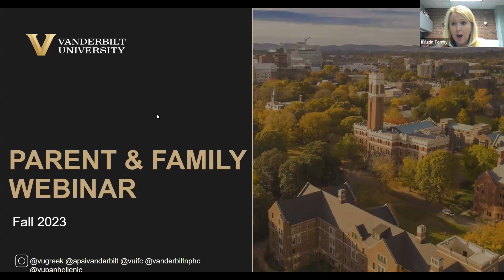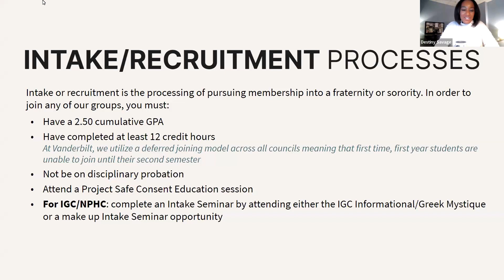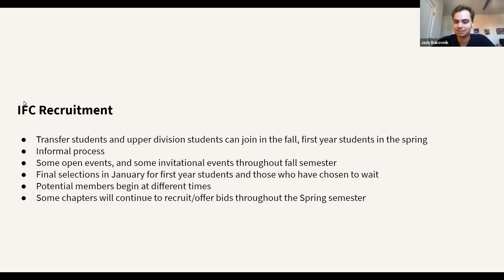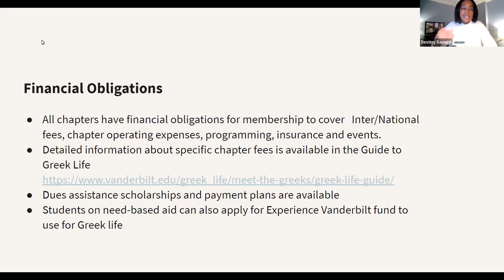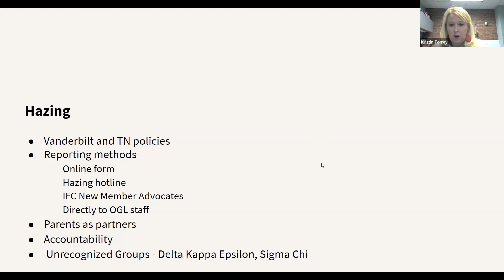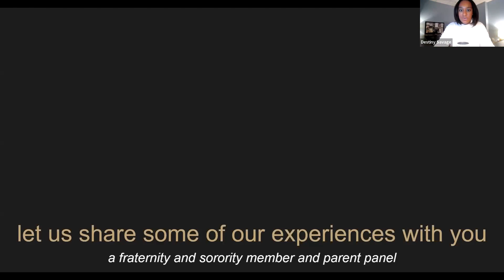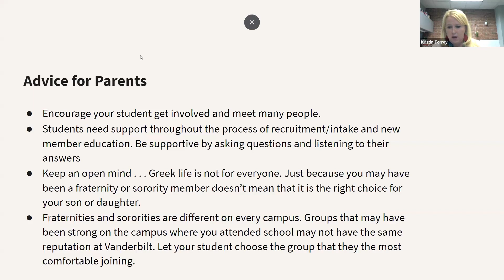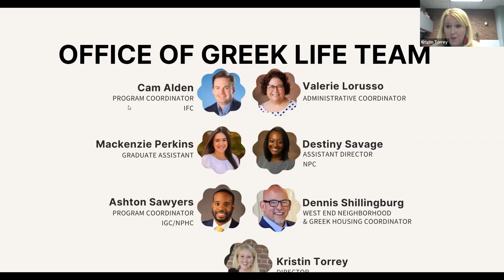Greek Life at Vanderbilt: The Joining Process and Membership Experience - Parents and Family Webinar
Members of the Office of Greek Life staff along with student leaders from the sorority and fraternity community will host a panel discussion about the joining process for our four Greek governing councils – Panhellenic Council, National Pan-Hellenic Council, Interfraternity Council and Intercultural Greek Council. In addition, they will cover the benefits and expectations of membership, provide tips and suggestions for family engagement and answer questions that families may have about the community.